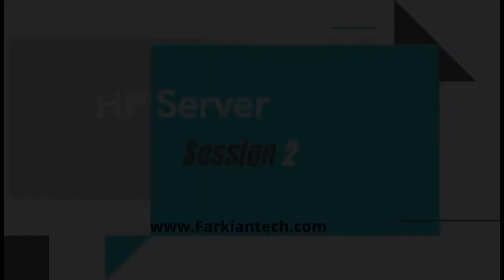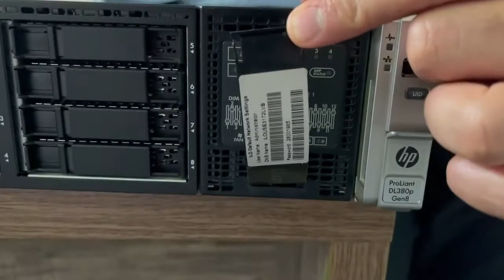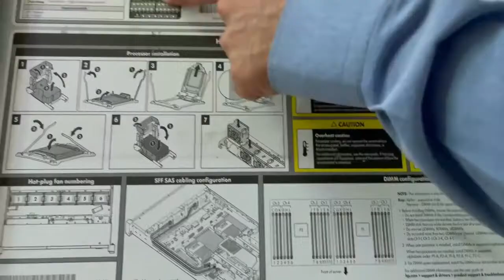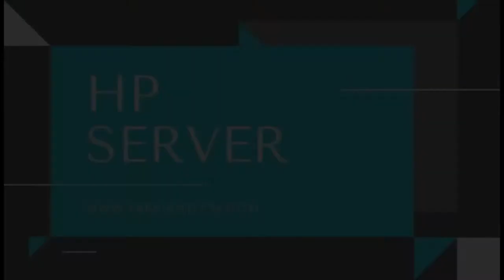Session 2 : سخت افزار سرور HP